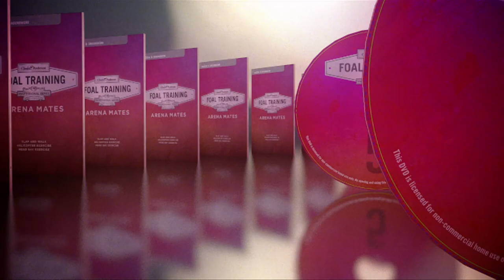Clinton Anderson: Obstacle Course Training at the Ranch Rally - Downunder Horsemanship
Horse trainer Clinton Anderson explains how to introduce horses to a variety of obstacles and use obstacles to challenge your horsemanship. The 2016 Ranch Rally takes place October 21 & 22 and is designed to cater to Clinton's most loyal and most dedicated horsemen. Just like Clinton, we know that you crave learning as much as you can about horses and the Method, and Clinton is dying to share his more advanced training techniques with you. Get more information about the event, including tickets,